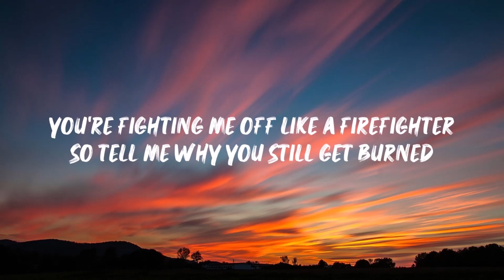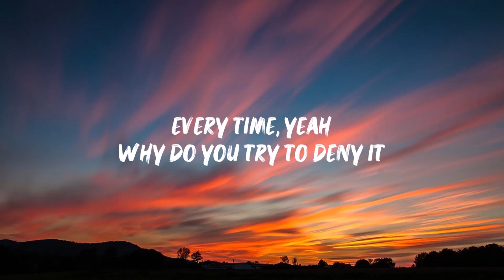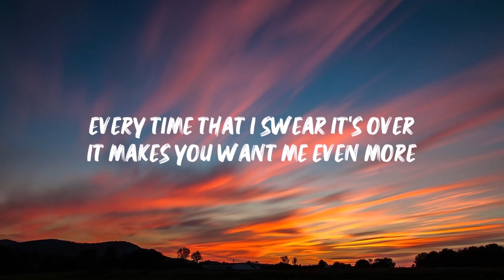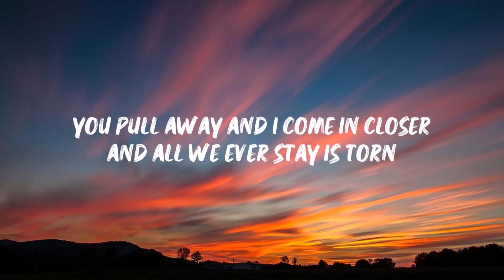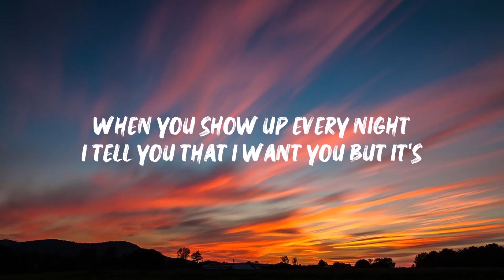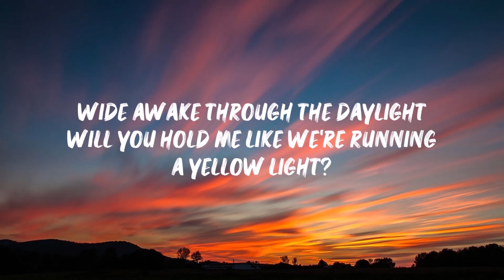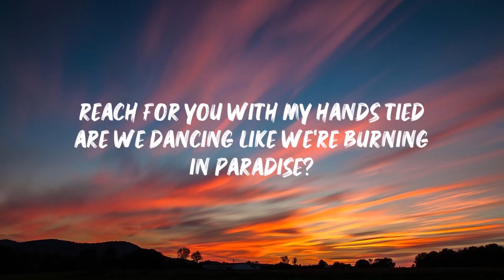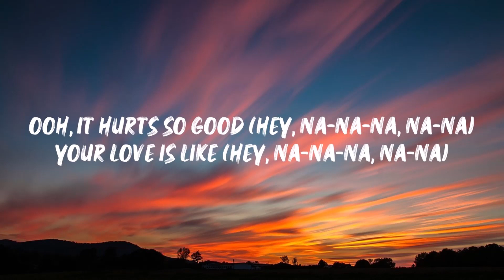Hurts So Good - Astrid S (full lyrics)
lyrics

original song